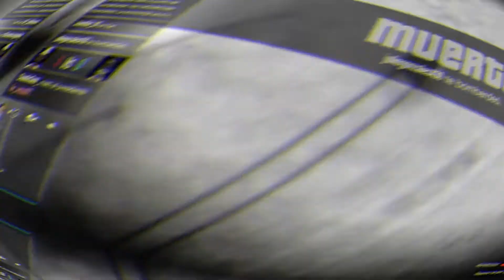SE SIENTE TRYHARD Y LO HUMILLO 2VS1 GTA V ONLINE